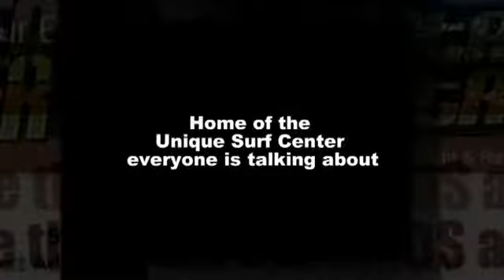Mistercall360 - Traffic Exchange.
generazione di traffico,abbinata alla Reseller Consolle Free con PPC mirato espandibile su 297.000 adboard 378 landing e 567 squeeze rendono un business completo e offrono ai reseller inbound da contattare